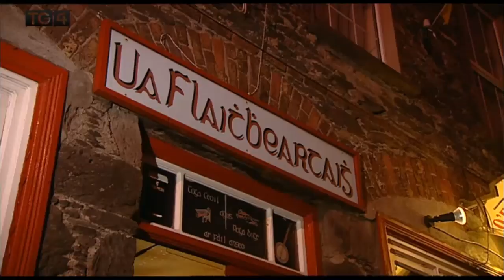Jazzin' with Mag Leary / Droichead Átha Luain / Cúil Aodha Slide - Geantraí / TG4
Seit álainn sleamhnáín leis an boscadóir Maidhc Dainín Ó Sé agus cairde ar Geantraí ar TG4.

A lovely set of slides here taken from Geantraí on TG4 with the late Maidhc Dainín Ó Sé on box, Fergus O'Flaherty on banjo, Donnelly on flute, and O'Flaherty on guitar. Slides are Jazzin' with Mag Leary, Droichead Átha Luain, and the Cúil Aodha Slide

Ar dheis Dé go raibh a anam dílis